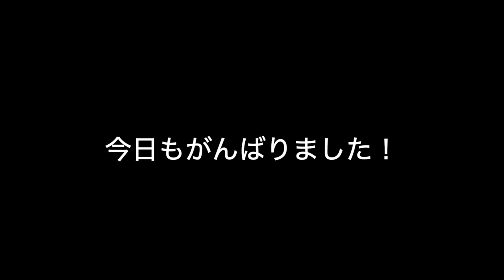Labrador puppy 124days old♪ラブラドールレトリーバーの子犬・生後124日目・ブラック♀子犬グーちゃんです。両親ともにディスクドッグのチャンピオンの血を受け継ぐ、期待の新星です